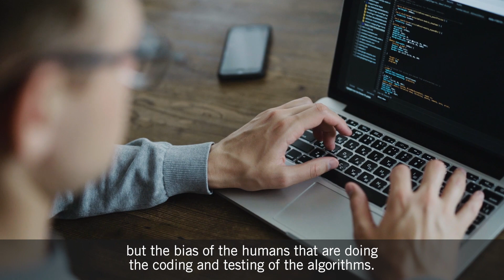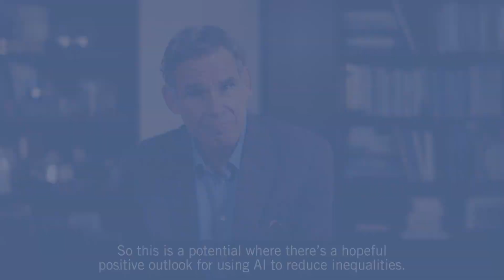Does AI Impact Inequalities?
Biases can emerge when coding and testing artificial intelligence (AI) algorithms. Eric Topol, MD, founder and director of The Scripps Research Translational Institute and author of “Deep Medicine: How Artificial Intelligence Can Make Healthcare Human Again,” addresses how we must deal with these biases to make sure the problem of inequalities are not worsened, but improved, with AI.